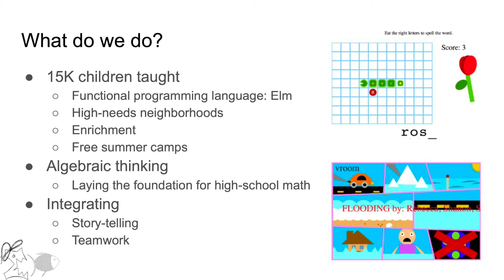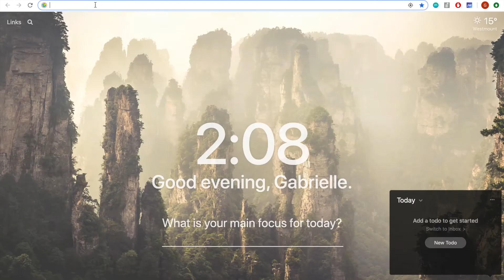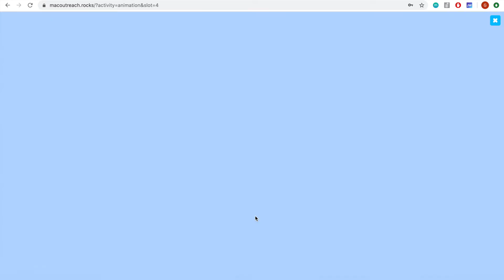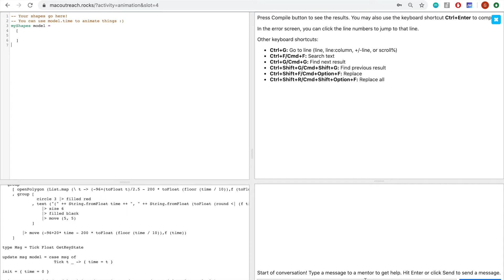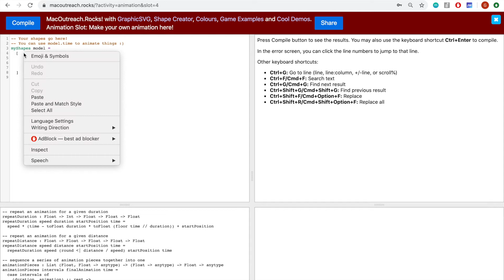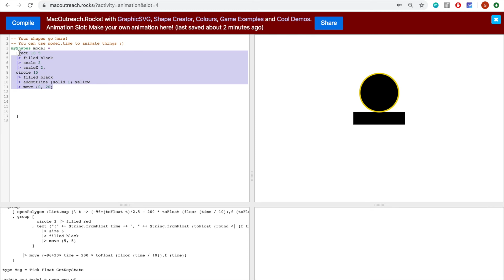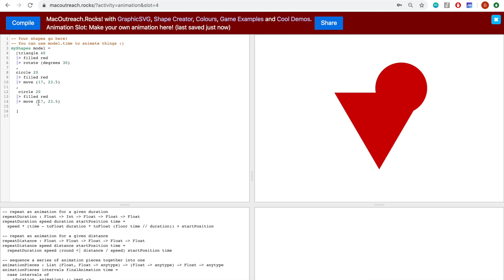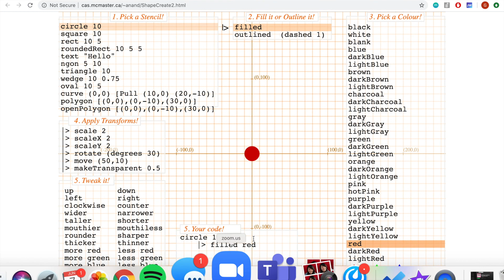Lesson 1: Basic Shapes and their various Transformations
This video is Lesson 1 in MacOutreach's series of educational videos to help students in grades 4-12 learn how to code using Elm programming language.

Video Chapters:
0:00 Introduction to MacOutreach
1:11 Getting Started: Logging in
2:50 Getting Started: Understanding your workspace
4:25 Learning how to use Shape Creator
12:40 How to make a heart using basic shapes
17:05 Exercises and Examples

MacOutreach is located at McMaster University in Hamilton, Ontario.

McMaster University recognizes and acknowledges that it is located on the traditional territories of the Mississauga and Haudenosaunee nations, and within the lands protected by the "Dish With One Spoon" wampum agreement.